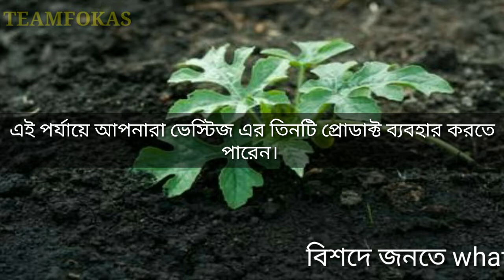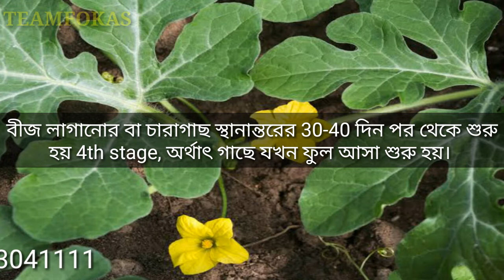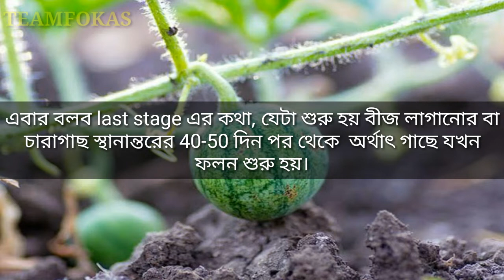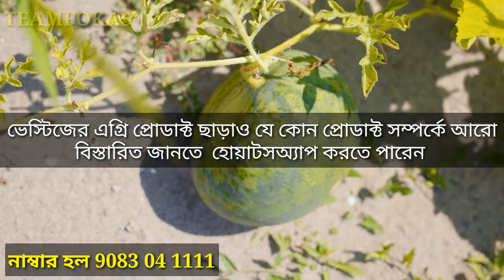how to use vestige agri products for watermelon cultivation | তরমুজ চাষে ভেস্টিজের এগ্ৰি প্রোডাক্ট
Watermelon cultivation period is divided into 5 stage

The first stage is called soil treatment. At this stage you can use three products of Vestige. The first is humic granules. The amount will be 5 kg per acre of land. It will increase the fertility of your land. Protek can be used as a second product, amounting to 300 to 500 grams per acre of land. It will destroy any fungus in the soil. Agri82 can be used as a third product, amounting to 150 ml per acre of land. This will help in strengthening the function of humic granules and protek. You can apply humic granules and protek together and agri82 alone with any fertilizer applied to the soil.

The second stage of watermelon cultivation is called seed treatment or seedlings treatment, in this stage you can use two products of Vestige. The first is Humic Liquid, which will be 5ml per kg of seed for seed treatment and 5ml per liter of water for seedlings treatment . This will increase seed germination power in case of seed treatment and accelerate root development in case of seedlings treatment. Protek can be used as a second product, amounting to five grams per kg of seed in case of seed treatment and 5 to 10 grams per liter of water in case of seedlings treatment. In case of seed treatment, if there is any fungus in the seed, it will destroy it. And in case of seedlings treatment, if there is any fungus in the root, it will destroy it. You
 In case of seed treatment, the two products can be mixed together with any fertilizer and applied in the seed. In case of seedlings treatment, you can make a mixture by mixing the two products and any fertilizer with water, soaking the roots of the seedlings in the mixture for 5 minutes and then transferring them to the main land.

The third stage starts 15-25 days after sowing or transplanting. In this stage you can use three products of Vestige. The first of which is Humic Liquid. The amount will be 30 ml per 15 liters of water. This will accelerate leaf development. The second product you can use is protek, which will be 30 grams per 15 liters of water. This will protect the watermelon leaves from fungus attack. You can use agri82 as a third product, which will be 10 ml per 15 liters of water. This will help to strengthen the function of Humic liquid and protek. You can spray Humic liquid and Protek together and Agri82 alone with water on the leaves.

The 4th stage starts 30-40 days after sowing or transplanting the seedlings, i.e. when the tree starts flowering. At this stage you can use three products of Vestige. The first is nanotek, which will be 30 grams per 15 liters of water. It will provide the plant with its secondary and micro nutrients. Agri Moss can be used as a second product, which will be 20ml per 15 liters of water. It will enhance the reproductive process of flowers. You can use agri82 as a third product, which will be 10 ml per 15 liters of water. This will help to strengthen the functioning of nanotek and moss. You can mix these three products together with water and spray on the tree.

Now I will talk about the last stage, which starts 40-50 days after planting or transplanting seedlings, that is, when the tree starts to produce. At this stage you can use three products of Vestige. The first is Nanotech, which will be 30 grams per 15 liters of water. It will supply the crop with its secondary and micro nutrients. Agri Gold can be used as a second product. The amount will be 20 grams per 15 liters of water. It will improve the metabolic activity of the crop. Agri82 can be used as a third product, amounting to 10ml per 15 liters of water. This will help to strengthen the operation of nanotech and gold. This means that the use of these three products will improve the size, color and taste of watermelon. You can mix these three products together with water and spray on the crop.

Images, and video clips taken from pixabay.com, pixels.com and google.
Background music taken from YouTube audio librery and pixabay.com